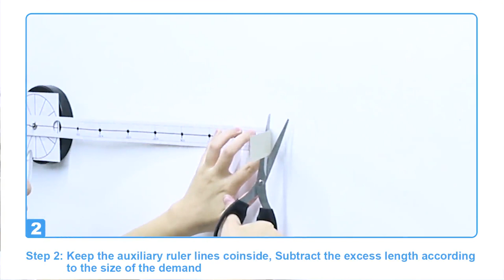3 in 1 FERRISA Large 3D Frameless Wall Clock Modern Silent Mirror DIY Sticker Wall Clock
Silent Clock Mechanism: Give you a quiet night, maximum reducing power consumption and effectively extending the life of the movement
Powered by 1*AA battery(not including) Please do not use too much power battery, or the movement will be broken.
3D Effect: Acrylic Mirror+EVA Foam, It Shown Very Bright and Clean, Also Can be Like the Mirror
Enjoy the fun of DIY: DIY with your family and friends.It can be placed perfectly as TV wall decor, as living room decoration or in a bedroom
Easy Installation:Package includes self-adhesive stickers and auxiliary scale ruler for installation.Each mirrors have a protective film, please tear off after installation